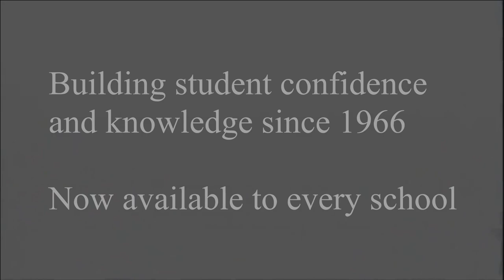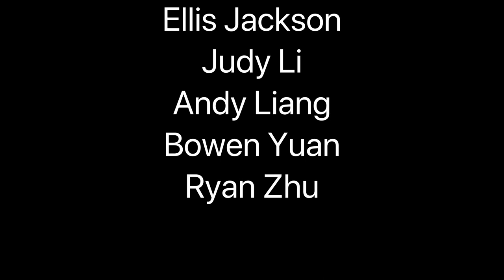2021 Reach For The Top National Finals Tournament GAME 5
National tournament game between Eric Hammier Secondary School and Webber Academy, played via Zoom on May 29, 2021.